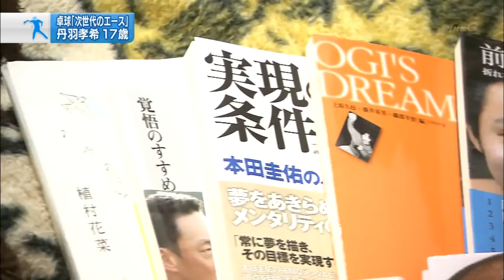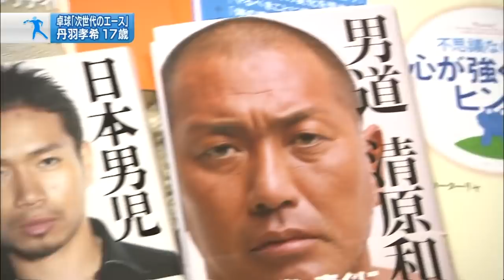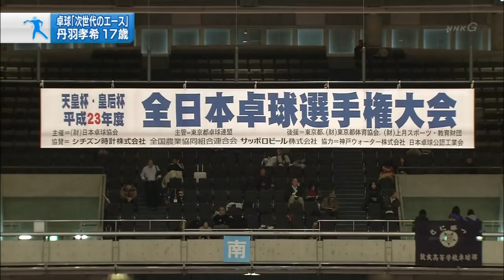History of Koki Niwa (丹羽 孝希 17 years old)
Koki Niwa (丹羽孝希), the talented Japanese table tennis player. His style is very creative! He plays like just amuse! No one can predict his shots! So entertainment to watch him playing!

►FREE COACHING LESSONS
├ Visite my homepage

►HELP ME
├ Translate video to your language (only 5 minutes)